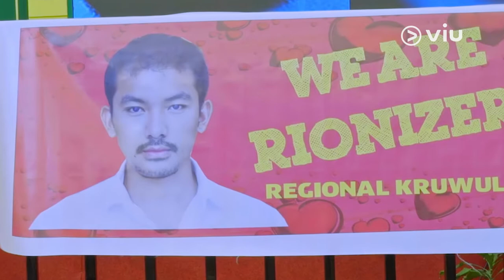Behind The Scene - Viu Original Star Stealer | Rio Dewanto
Rio Dewanto sebagai guest star di Viu Original Star Stealer, membagikan pengalamannya selama syuting. Seperti apa ya peran Rio dalam series ini?

Sinopsis:
Kania terpaksa bekerja sebagai pegawai bubble tea, karena Ayahnya bangkrut. Dia bertemu dengan karwayan mall lainnya dan membentuk STAR STEALER. Misi mereka adalah mengambil barang milik selebriti, lalu menjual dengan penawar tertinggi!

Star Stealer adalah pemenang Viu Pitching Forum 2019 yang diikuti lebih dari 250 peserta.

Dibintangi oleh Syafira Haddad, Roy Sungkono, Clairine Clay, Shenina Cinnamon, Claudy Putri, dan Rekki Illahi. Nonton dan download setiap hari Selasa, hanya di Viu!